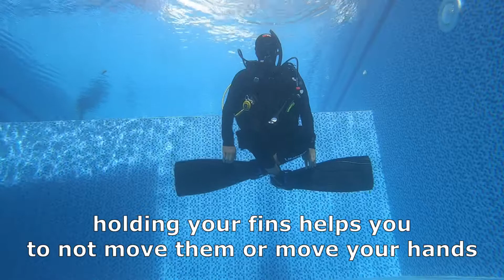مهارات غواص المياه المفتوحة - مهارة التعلق - Hovering Skill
مهارات غواص المياه المفتوحة - مهارة التعلق في الماء

مهارة مهمة يحتاجها كل غواص حتى يستمتع و يوفر هواء و يحسن تحكمه في الماء بشكل عام

المزيد من المهارات سأشرحها لكم ان شاء الله في فيديوها ثانية

استمتعوا ~